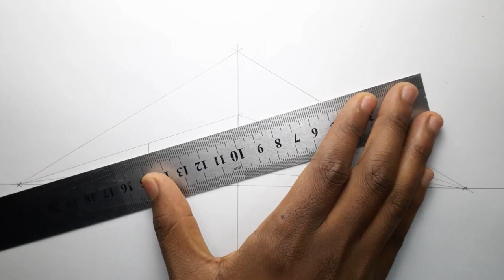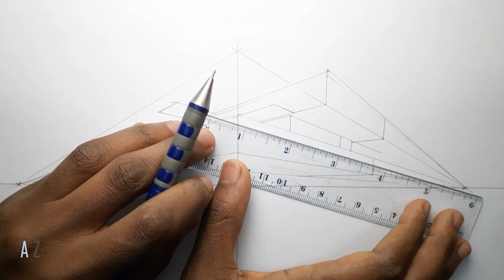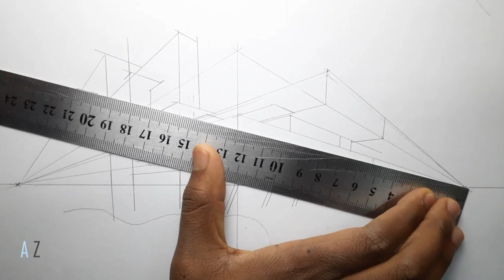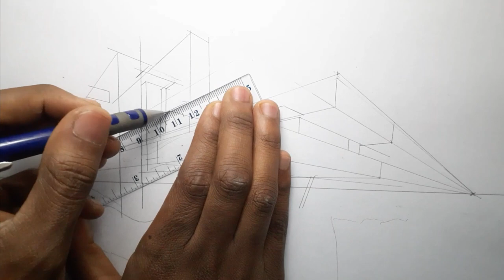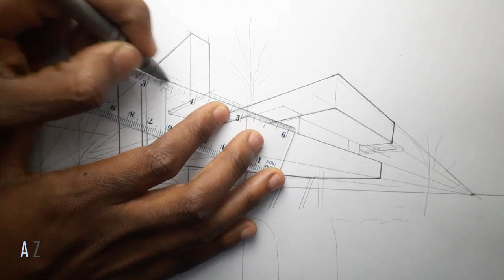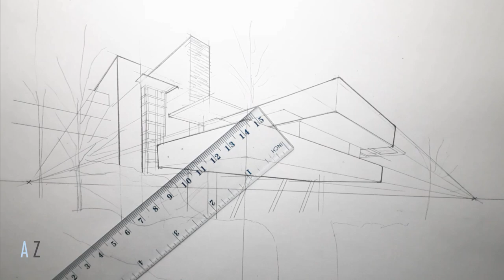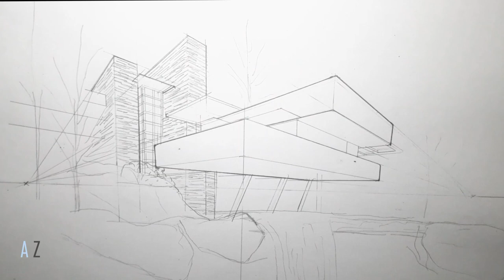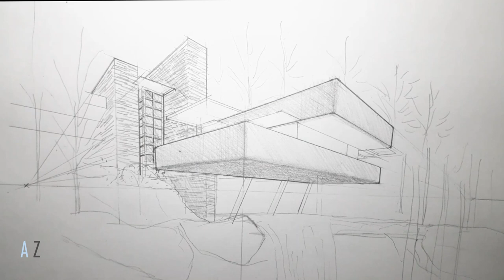perspective Drawing/Two Point Perspective/Falling Water